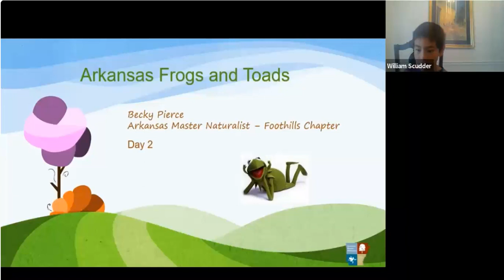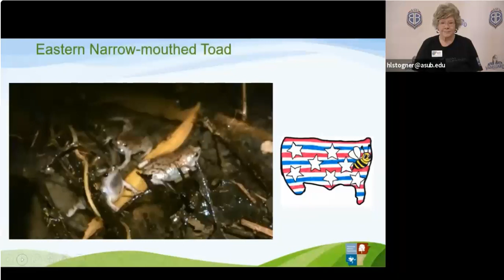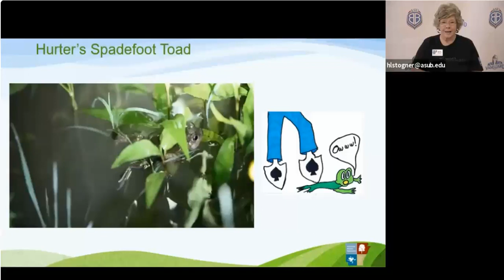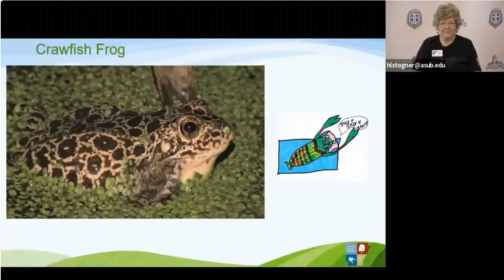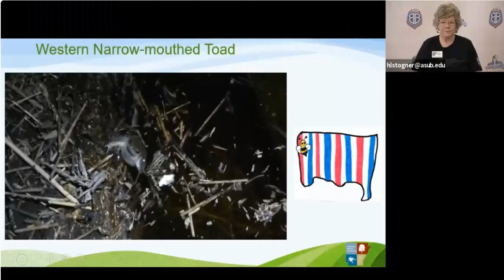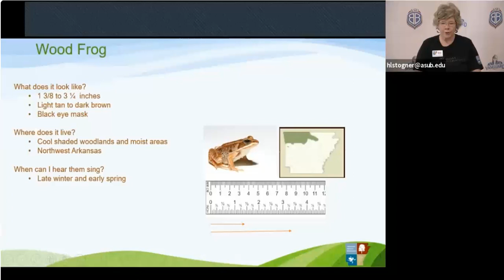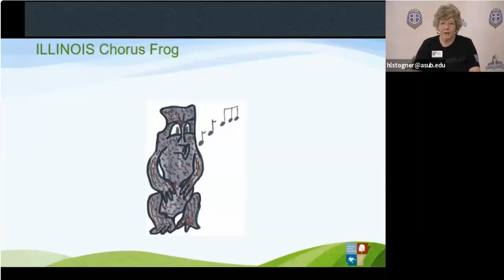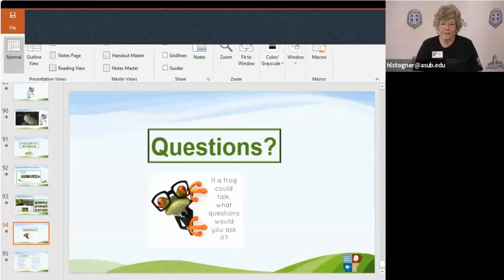Arkansas Frogs and Toads Part 2 with Becky Pierce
Join the Arkansas Master Naturalists, Foothills Chapter to learn about Arkansas Frogs and Toad sounds with Becky Pierce. Becky is a  Master Naturalist and is a retired teacher.